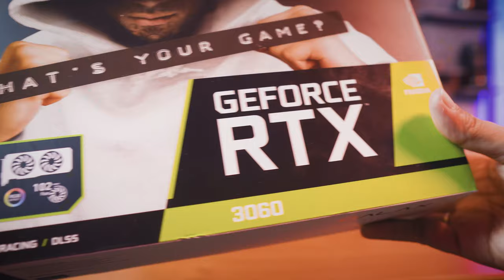Regalong Gaming PC Build Para Sa Inyo! | Ryzen 7 3700x | RTX 3060ti | Aorus x570